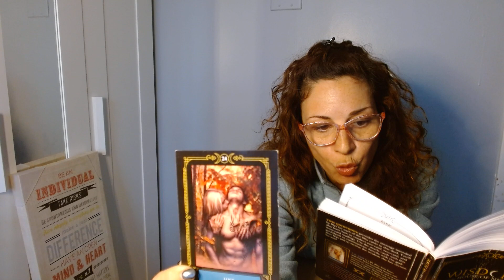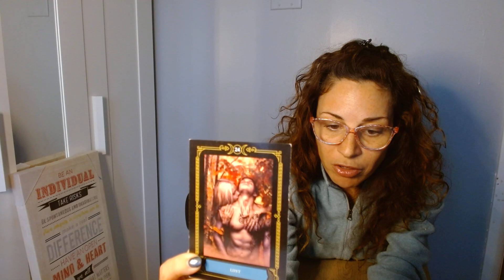GEMINI ♊️ROCKING THE BOAT OF LOVE ❤️ you can have it but do you want it?